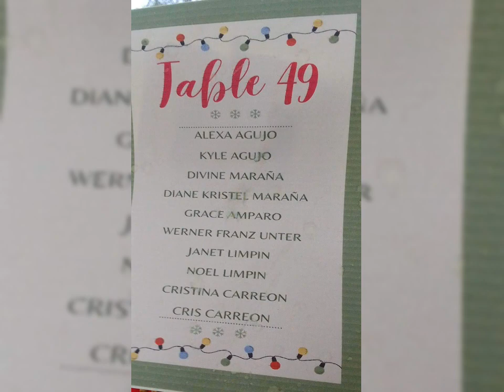year end party 2022 @Home owners association (9:45 min)